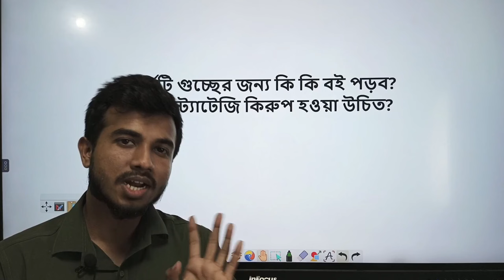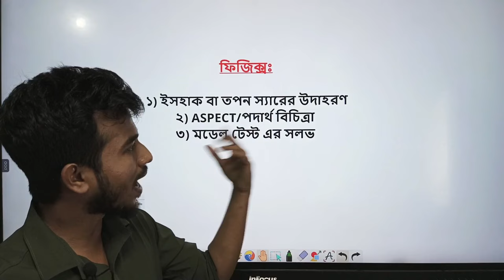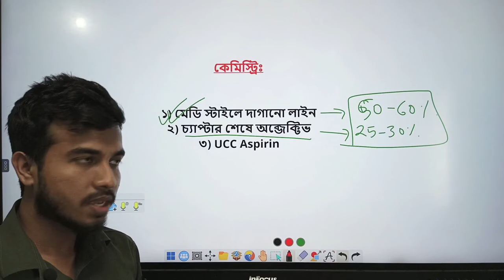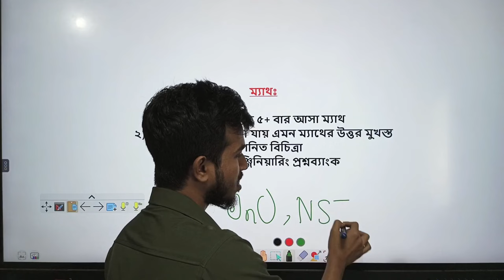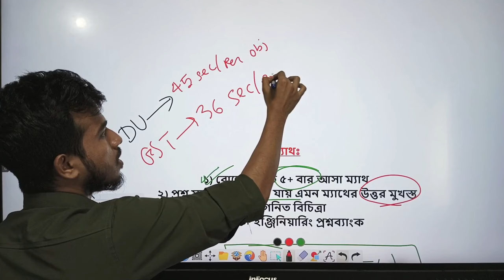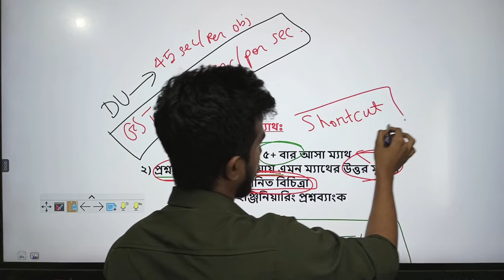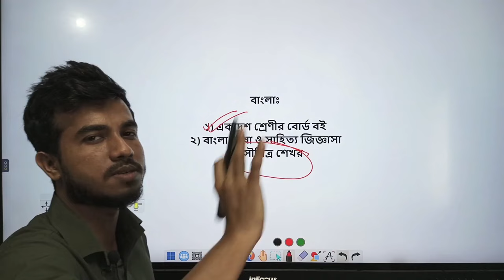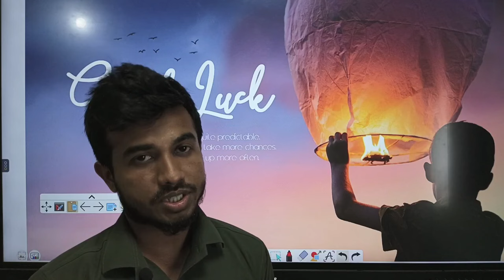গুচ্ছ ভর্তি পরীক্ষার জন্য কি কি বই পড়তে হবে ও পড়ার স্ট্র‍্যাটেজি কেমন হওয়া উচিত